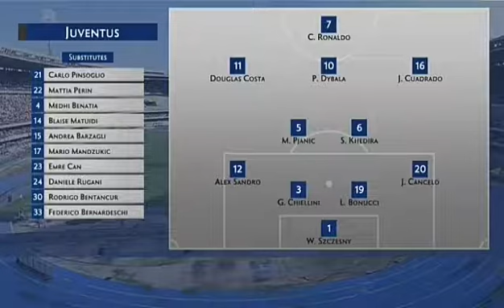Chievo vs juventus